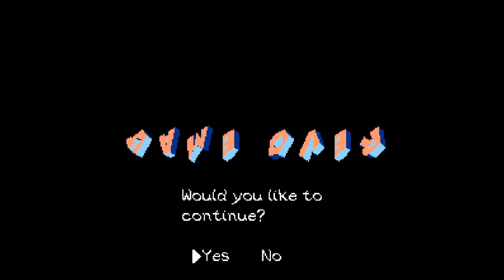Wandersong | Part 2